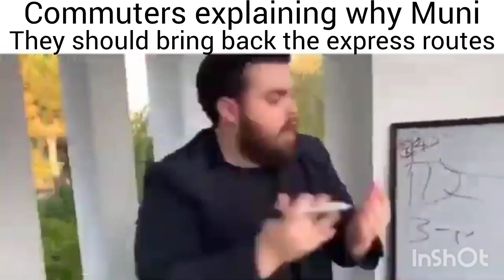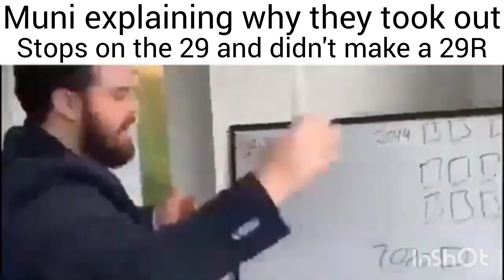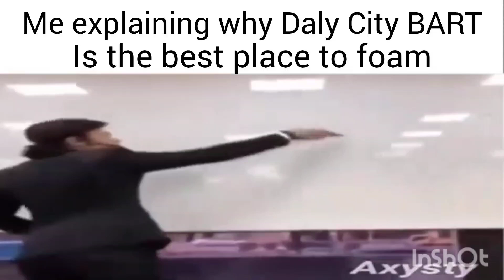Muni Slander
I stole this idea from @61taytertots